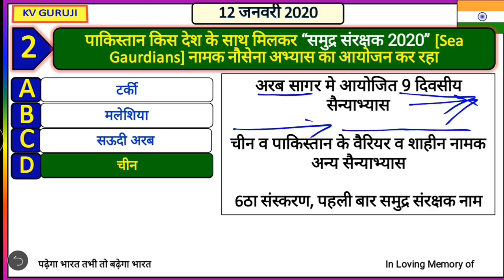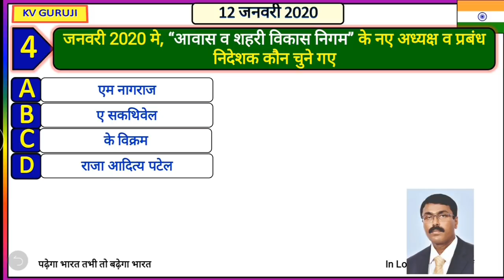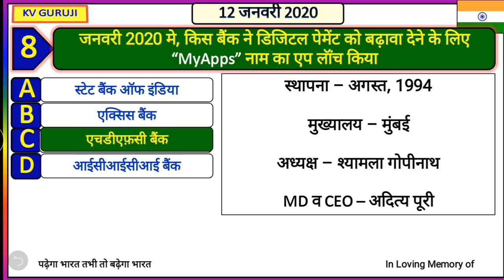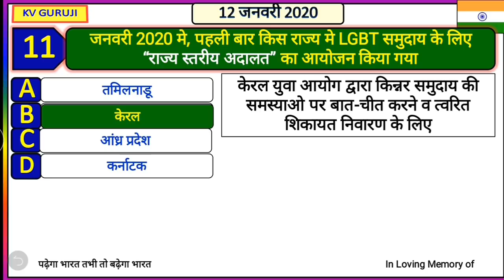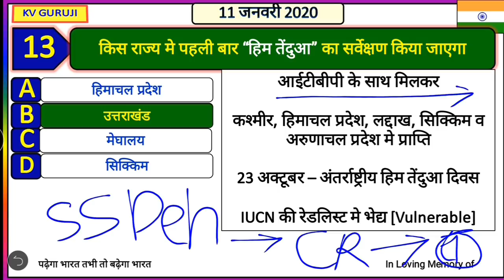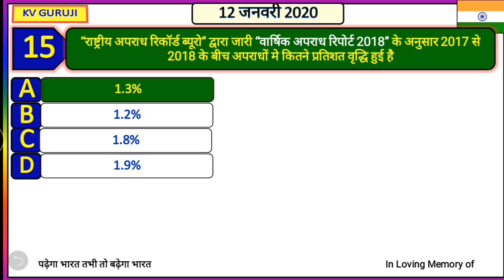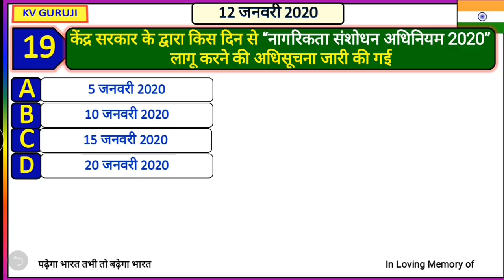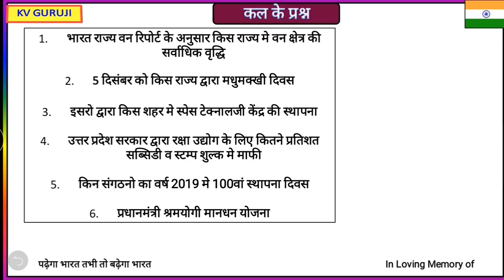12 January 2020 next exam current affairs in hindi Daily Current Affairs, Crazy gk tricks, gk track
1 January Current Affairs
2 January Current Affairs
3 January Current Affairs
4 January Current Affairs
5 January Current Affairs
6 January Current Affairs
7 January Current Affairs
8 January Current Affairs
9 January Current Affairs
10 January Current Affairs
11January Current Affairs
12 January Current Affairs
13 January Current Affairs
14 January Current Affairs
14 January Current Affairs
15 January Current Affairs
16 January Current Affairs
17 January Current Affairs
18 January Current Affairs
19 January Current Affairs
20 January Current Affairs
21January Current Affairs
22 January Current Affairs
23 January Current Affairs
24 January Current Affairs
25 January Current Affairs
26 January Current Affairs
27 January Current Affairs
28 January Current Affairs
29 January Current Affairs
30 January Current Affairs
31 January Current Affairs